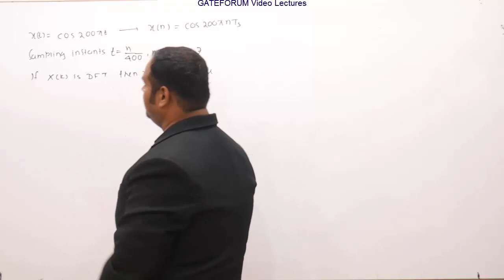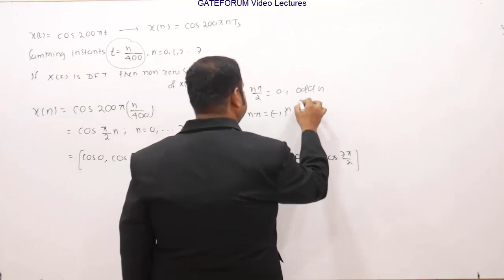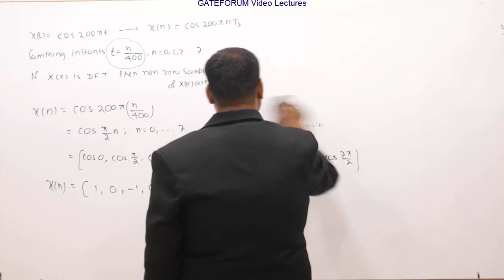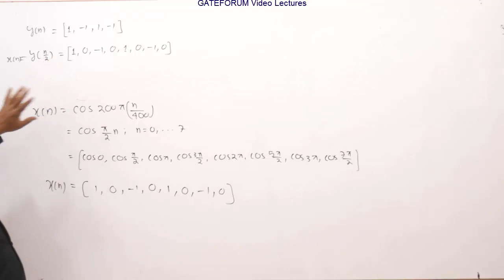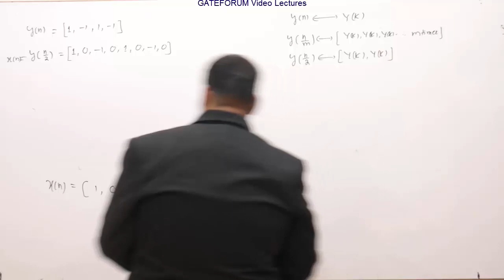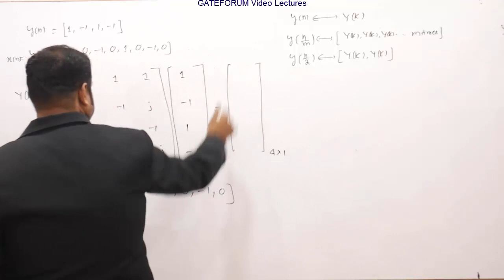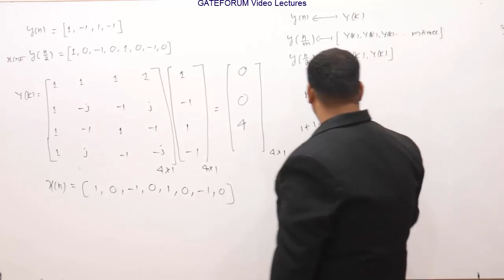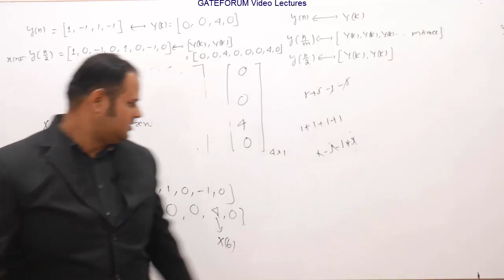GATE 2020 Video Solution I Electronics and Communication Engineering I Signals and Systems I Q 35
Watch Electronics and Communication Engineering GATE 2020 paper solutions by our GATEFORUM's expert faculty